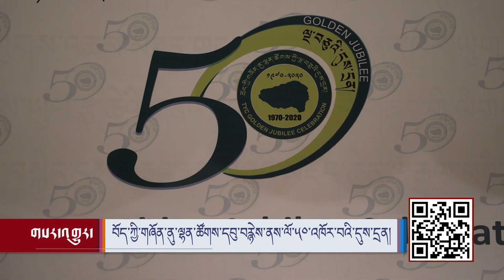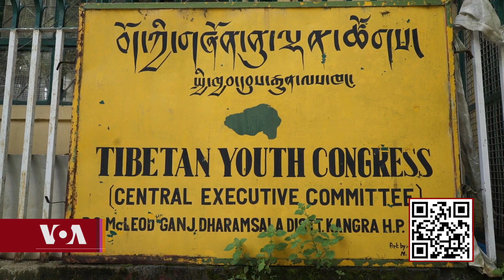བོད་ཀྱི་གཞོན་ནུ་ལྷན་ཚོགས་དབུ་བརྙེས་ནས་ལོ་༥༠་འཁོར་བ།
བོད་ཀྱི་གཞོན་ནུ་ལྷན་ཚོགས་ཀྱི་ཚོགས་གཙོ་མགོན་པོ་དོན་གྲུབ་དང་དམིགས་བསལ་སྐུ་མགྲོན་ཏེ།   བོད་ཀྱི་གཞོན་ནུ་ལྷན་ཚོགས་གསར་འཛུགས་གནང་མཁན་གྲས་བཀའ་ཟུར་བཀྲས་མཐོང་བསྟན་འཛིན་དགེ་བྱེད།  བོད་མིའི་སྒྲིག་འཛུགས་ཀྱི་སྲིད་སྐྱོང་བློ་བཟང་སེངྒེ་སོགས་ཀྱིས་གསུང་བཤད་གནང་ཡོད་པར་མ་ཟད།